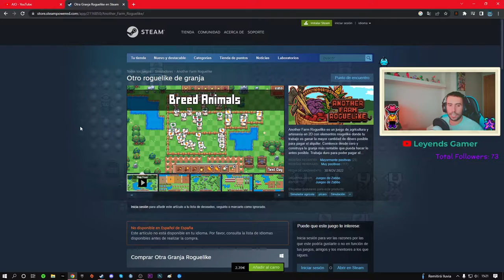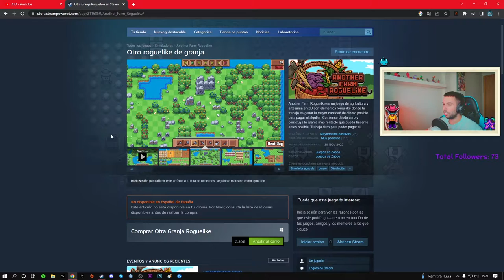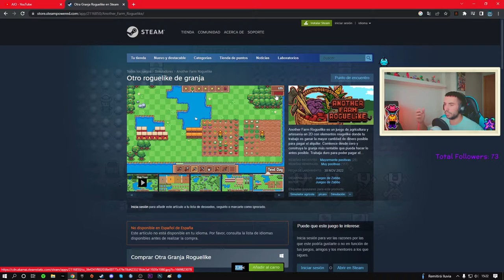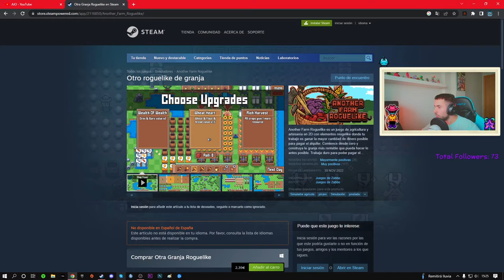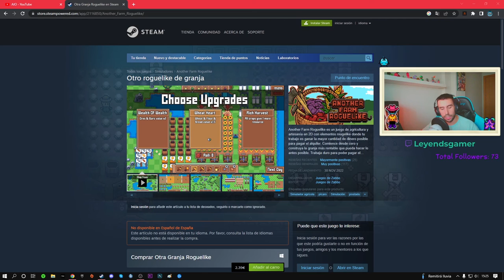👨🏻‍🌾 ANOTHER FARM ROGUELIKE 🐣 EL NUEVO STARDEW VALLEY MAS BARATO 🤑 - NUEVO JUEGO DE GRANJA Y GESTIÓN